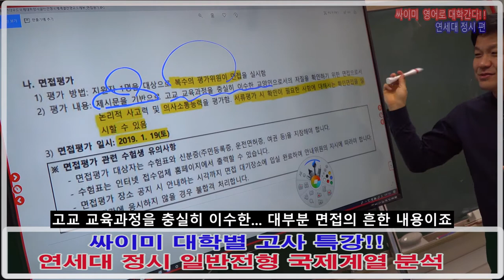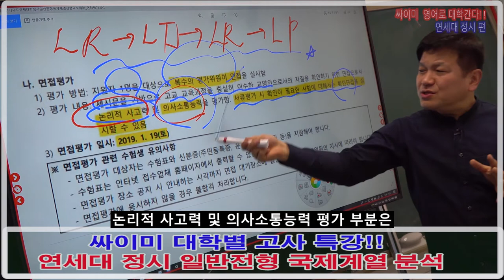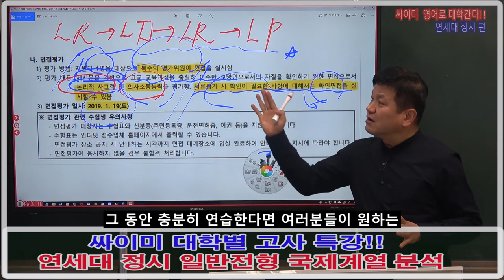연세대_국제계열_정시_일반전형_설명회_및_강좌안내_5_전형요소_면접_자막삽입